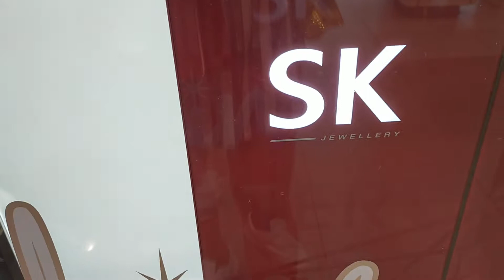SK jewelry Short